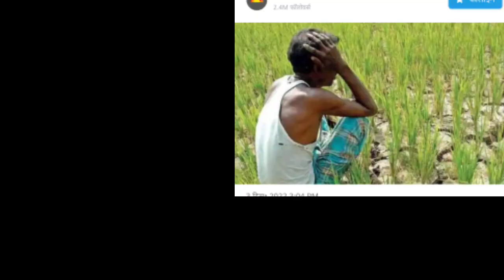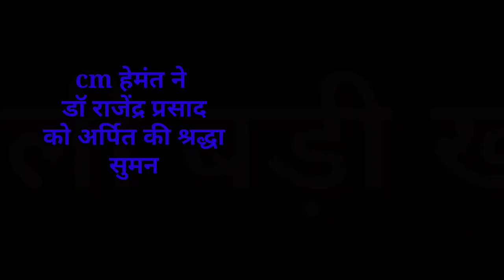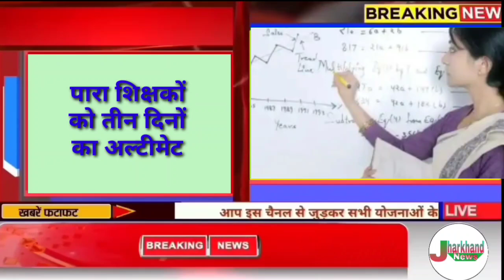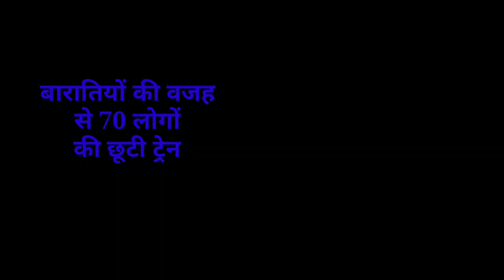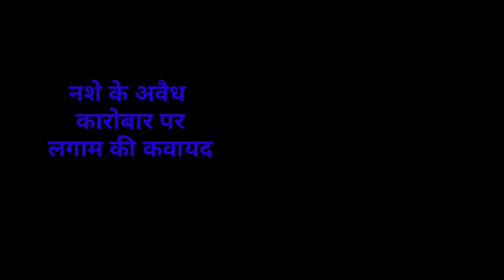संध्या सामाचार 03 दिसंबर 2022 झारखंड की ताजा खबर ।। Today Jharkhand News, Jharkhand Breaking News